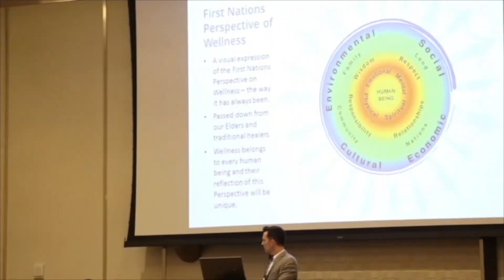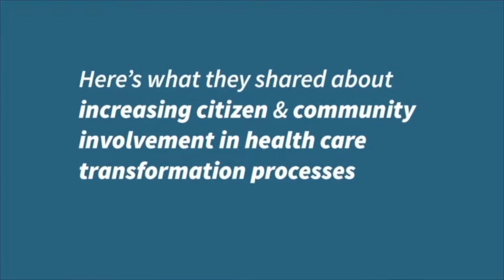Increasing Citizen Involvement HC Transformation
Provincial Healthcare Partners' Planning Retreat - Jan 27-29, 2019   |   Vancouver, BC